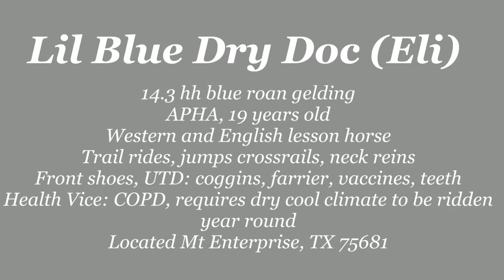Eli Sale Video